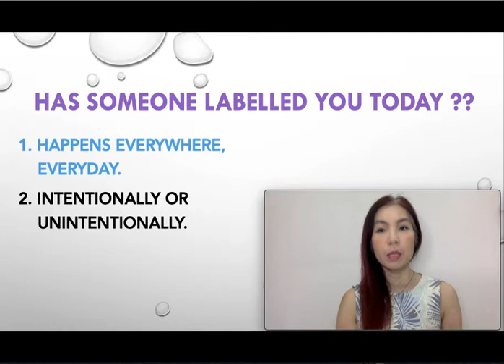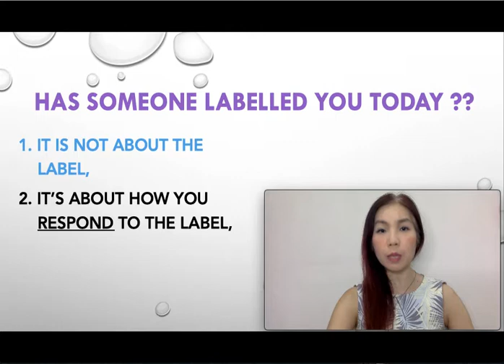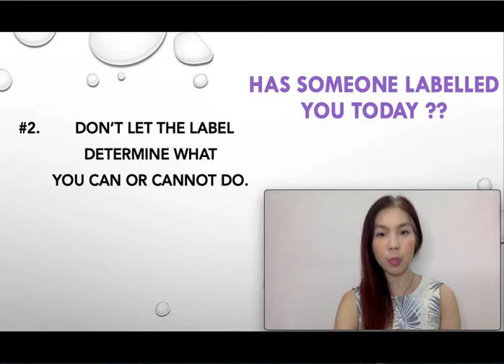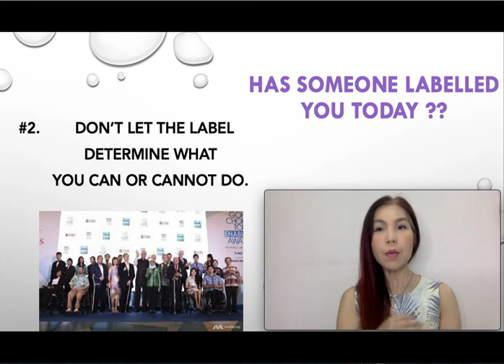Has Someone Labelled You Today?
First and foremost, I want to begin with the elephants in the room.

Can I tell you something?

Labelling happens everywhere.
Labelling happens everyday, every moment.

Intentionally or unintentionally.

Sometimes, others label us.
Sometimes, we label others.

It is not about the label, it’s about HOW you RESPOND to the label, and the MEANING you attach to the label.

Let me explain with the two points.

Watch the video to find out what are they !